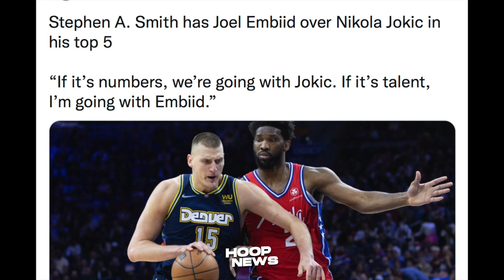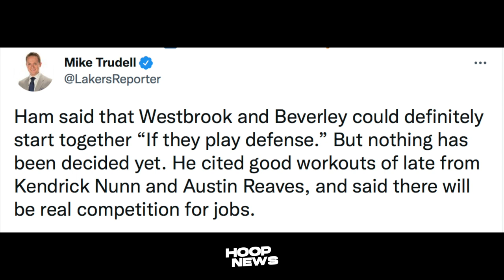Ito Ang Plano Ni Coach Ham Kay Westbrook At Beverley! GSW Rookie Babalik Na! Embiid Mas Magaling?